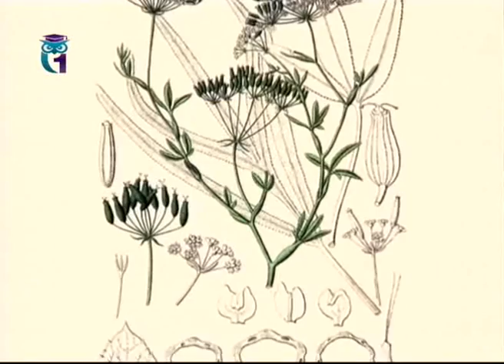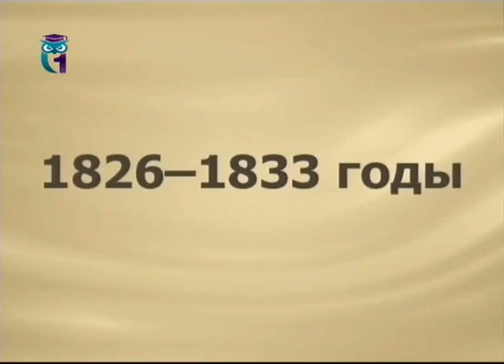Словарь. Резак. Федотов